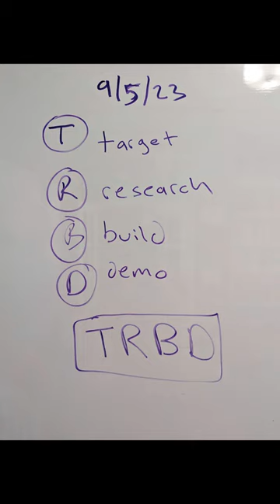vlog day 18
Daily vlog Season 2 Episode 18.
Featured guitar is a Chapman ML3 Pro BEA signature into an Orange Terror Stamp.
Filmed exclusively on a Google Pixel 7 Pro.
Some guitar music by Nels. Other music (Air hockey Saloon) by Chris Zabriskie.